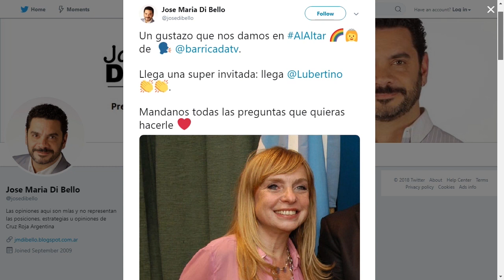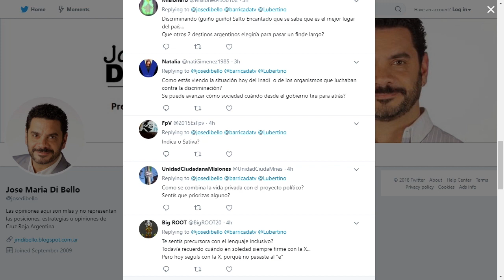"Al Altar con José María" | María José Lubertino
María José Lubertino llega "Al Altar con José María". La feminista, ecologista, ex diputada nacional, ex presidenta del INADI y ex legisladora porteña explica por qué debe ser candidata a Jefa de Gobierno de la Ciudad. "Al Altar con José María" es un nuevo rincón en la televisión, para conocer desde otros ángulos a las figuras de la política y la cultura.